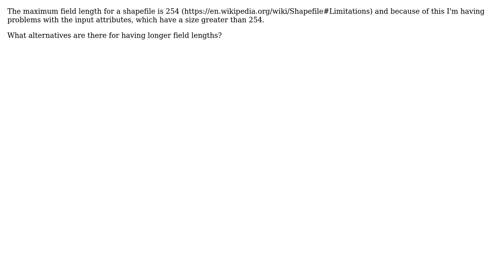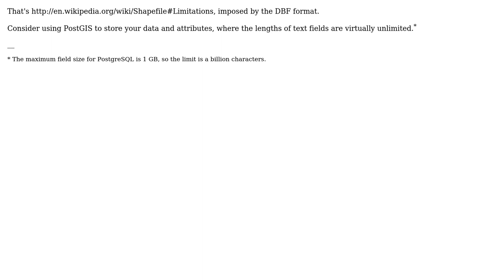GIS: Is it possible to change the field length of a shapefile to over 254? (2 Solutions!!)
GIS: Is it possible to change the field length of a shapefile to over 254?

With thanks & praise to God, and with thanks to the many people who have made this project possible! | Content (except music & images) licensed under CC BY-SA | Music | Images & others | With thanks to user PolyGeo user Mike T user klewis user Cathrin and the Stack Exchange Network Trademarks are property of their respective owners. You are responsible for your own actions.